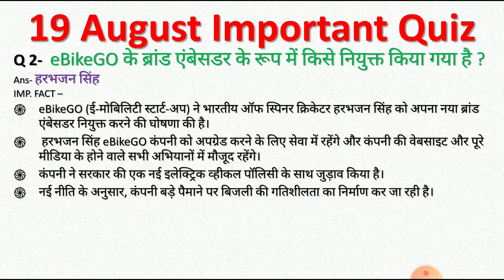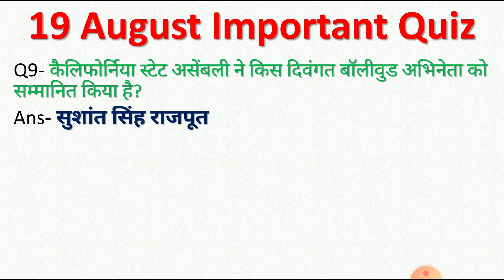19 August 2020 Current Affairs |Daily Current Affairs in hindi |Next exam Current Affairs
19 August 2020 Current Affairs |Daily Current Affairs in hindi |Next exam Current Affairs |
दोस्तों, Online guruji Channel में आपका स्वागत है। हम करंट अफेयर्स के Video में विभिन्न अख़बारों जैसे द हिंदू, द इकोनॉमिक टाइम्स, पीआईबी, टाइम्स ऑफ इंडिया, इंडिया टुडे, इंडियन एक्सप्रेस, बिजनेस स्टैंडर्ड,जागरण से चुन करके एक अनूठे रूप में पेश करते हैं। हमारे Current Affairs से आपको बैंकिंग, बीमा, UPSC, SSC, सीएलएटी, रेलवे और अन्य सभी प्रतियोगी परीक्षाओं में अच्छे अंक प्राप्त करने में मदद मिलेगी